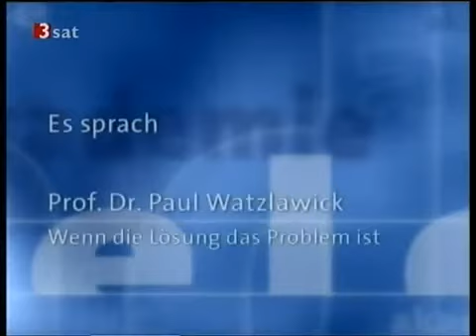Paul Watzlawick Wenn die Loesung das Problem ist 1987)